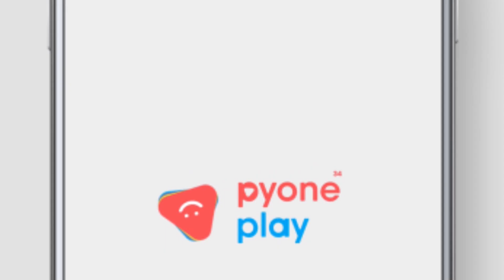ရေနံ့သာခင်ခင်ကြီး [Epi 8] Trailer | MRTV-4 ဇာတ်လမ်းတွဲ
တွင်းလည်းအောင်ရမယ် မြလေးလည်း မိန်းကလေးမွေးမှကို ဖြစ်မှာ ...

ရေနံ့သာခင်ခင်ကြီး [Epi 8] Trailer

Cast :  အကယ်ဒမီ ရဲအောင် ၊ အကယ်ဒမီ ခန့်စည်သူ ၊ ဟန်ထူးဈာန် ၊ အကယ်ဒမီ စိုးမြတ်သူဇာ ၊ အကယ်ဒမီ စိုးမြတ်နန္ဒာ ၊ ဝေလာရီ ၊ ညီနန္ဒ ၊ ဘုန်းလျှံ ၊ မင်းသူ ၊ စောမင်းယျာ ၊ သုတအောင် ၊ ကောင်းဇံဟိန်း ၊ ရှင်မွေလ ၊ ဇွန်ဝေယံ ၊  Lucas ၊ ဇွဲလရောင် ၊ ပိုင်စစ်မှူး ၊ ထူးမွန် ၊ လှမျိုးသဉ္ဇာနွယ် ၊ ဆောင်းယွန်းစံ ၊ သွင်ပပအောင် ၊ ခရစ္စတီးနား ၊ အကယ်ဒမီ နွဲ့နွဲ့စန်း ၊ အကယ်ဒမီ ချိုပြုံး ၊ အကယ်ဒမီ ဝါဝါအောင် ၊ အကယ်ဒမီ ခင်မို့မို့အေး ၊ ဆုကဗျာ ၊ စုလင်းရှိန် ၊ ဆုဝတီ ၊ နန့်ချစ်နဒီဇော် ၊ အင်းကြင်းထူး ၊ ဆက်ယွန်းတွယ်တာ ၊ ပင်ကီမေ ၊ ဟန်နလာ ၊ ဈာဈာန်ဟန်သာ ၊ ဌေးကျော် ၊ အော်လီဗာ  နှင့် သရုပ်ဆောင်ပေါင်းများစွာ...

" Perfect Film Production " မှရိုက်ကူးတင်ဆက်ထားပါသည်။

Genre : Drama
ဇာတ်လမ်း : မောင်သိန်းဆိုင်
ဇာတ်ညွှန်း နှင့် Director : အကယ်ဒမီ ဇော်မြင့်ဦး
Production : Forever Group & Perfect Film Production